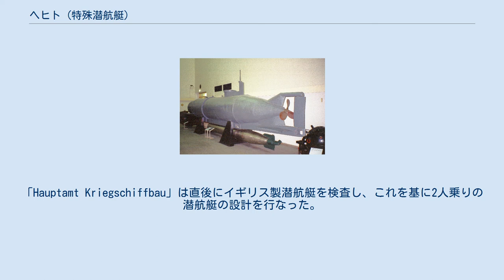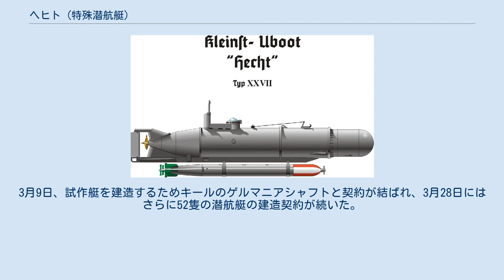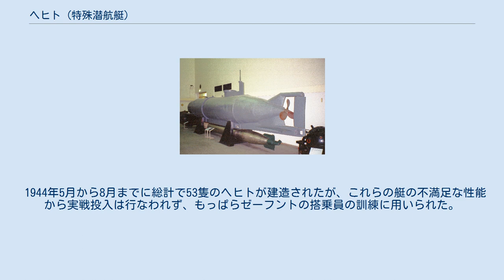ヘヒト (特殊潜航艇)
前方からの写真。
 後方からの写真。
 ヘヒトまたはType XXVIIAとは第二次世界大戦時にナチス・ドイツで建造された、全電動で2人乗りの特殊潜航艇である。
ヘヒトとはドイツ語でカワカマスを意味する。
 ヘヒトが建造されたきっかけは、2隻のイギリス製X級潜水艦、X6およびX7をサルベージしたことに始まる。
これらはドイツ戦艦ティルピッツを撃沈しようとしたソース作戦中に沈没したものだった。
「Hauptamt Kriegschiffbau」は直後にイギリス製潜航艇を検査し、これを基に2人乗りの潜航艇の設計を行なった。
これはType XXVIAとして制式化され、ヘヒトと名付けられた。
 X級潜航艇のように、Type XXVIIAは敵艦の喫水線下を襲うため、爆発物を携行するよう設計されている。
ただしこれは著しく小型化され、X級とは相当異なっている。
この艇はディーゼル・エレクトリックの推進方式を搭載せずに済ませており、その替わりに全てを電動の12馬力AEG製魚雷用モーターに頼っていた。
これは基本的に艇が潜航して用いられる予定であり、ディーゼルエンジンの必要が無かったことによる。
しかしこの結果、4ノットで69海里という非常に短い航続能力となった。
 この潜航艇には防潜網や類似の障害物を突破できる必要があったことから、艇には水中翼やフィン無しに設計され、艇のトリムは耐圧殻内部の重量を調整して制御されることとなった。
訓練では重量物を充分すみやかに移動できなかったため装備がまったく機能せず、そこですぐ水中翼とフィンが装着された。
それでもなおヘヒトの潜航能力はバラストタンクを装備しないため貧弱だった。
 爆発物を携行するようにヘヒトが設計されていたとはいえ、沿岸海域で船舶を攻撃できるようカール・デーニッツは魚雷を携行することを主張した。
ヘヒトは艇に吊り下げた魚雷1発、もしくは機雷1発、また艇首のリムペットマインで武装するよう設計された。
 ヘヒトの外形はイギリス製のウェルマン潜航艇に似ている。
取り外し不能な爆発物が潜航艇の艇首に装着され、前部区画には電池とジャイロコンパスが備えられた。
ジャイロコンパスはドイツの特殊潜航艇に初めて備えられたもので、艇を潜航させて用いるならば航法に必須の装備とみなされていた。
この区画の後方は操縦区画で、乗員2名用の座席が備えられた。
席はセンターライン上に並べられ、機関員が前方に、艇長が彼の後ろに位置した。
艇長にはペリスコープが与えられており、また航法を目的として透明なアクリル製ドームが設けられていた。
 潜航艇はもっぱらほとんどを海面下で運用するよう意図しており、ジャイロコンパスの装備が必要であると決断され、これを装備した最初のドイツ製特殊潜航艇となった。
 1944年1月18日、デーニッツはアドルフ・ヒトラーと新規設計につき検討し、ヒトラーは賛意を表わした。
3月9日、試作艇を建造するためキールのゲルマニアシャフトと契約が結ばれ、3月28日にはさらに52隻の潜航艇の建造契約が続いた。
 1944年5月から8月までに総計で53隻のヘヒトが建造されたが、これらの艇の不満足な性能から実戦投入は行なわれず、もっぱらゼーフントの搭乗員の訓練に用いられた。
 この潜航艇の艇首には、磁気機雷の替わりにダイバーを乗せることができた。